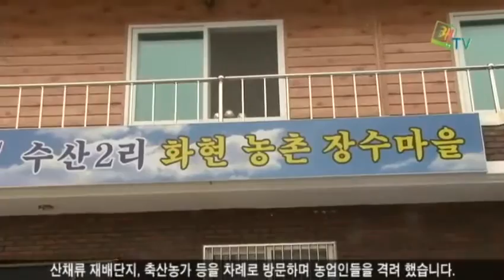남양주시장 영농현장 방문